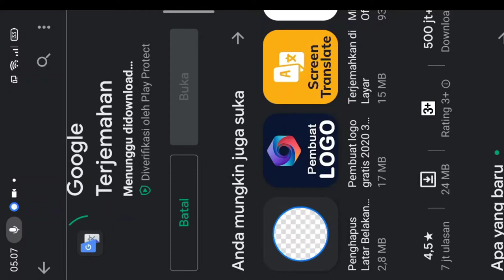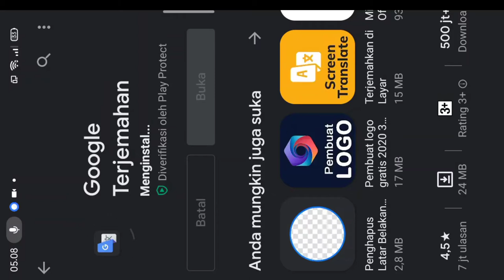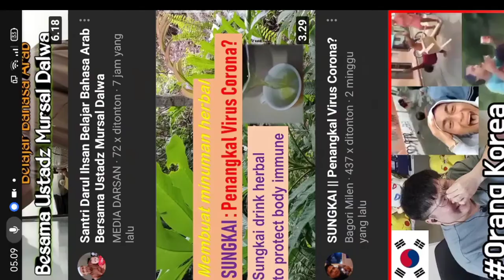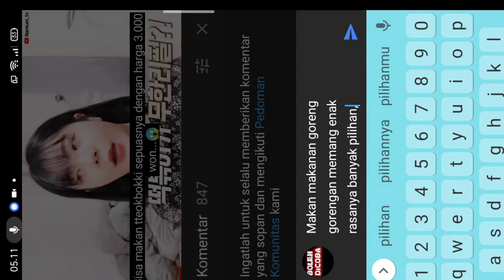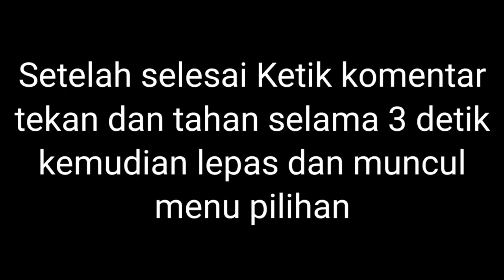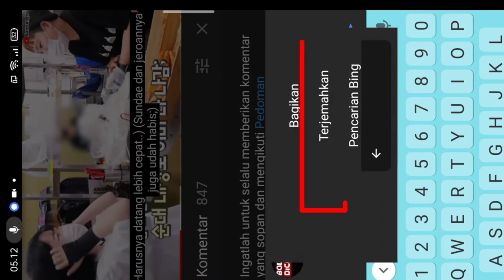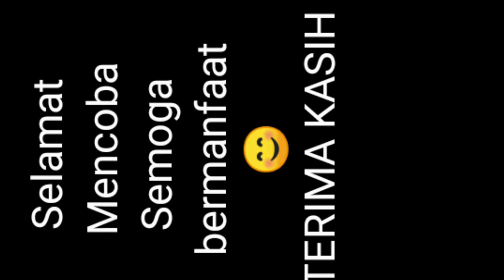Cara Komentari Status Chanel Orang Barat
trik berikut ini untuk membalas chat komentar orang bule maupun dari negara mana saja di dunia ini, maupun kita memberikan komentar pada chanel mereka.

bisa juga trik ini dipakai di media FB, membalas atau memberi komentar sesuai bahasa negara mana yang kita inginkan.

cukup mudah, simpel

komunikasi beda negara bukan lagi hambatan

JANGAN LUPA
SHARE JIKA MAU DAPAT PAHALANYA 🤗

TERIMA KASIH